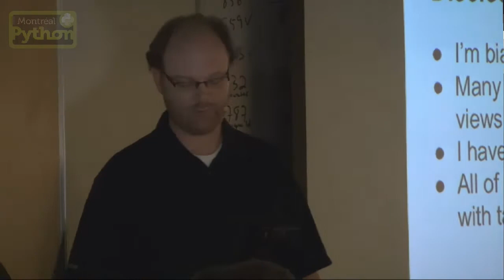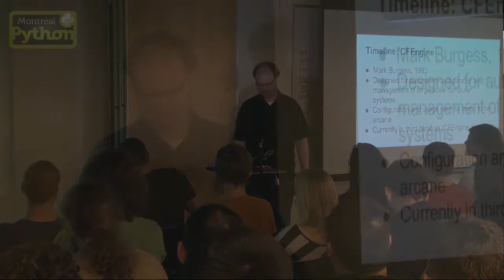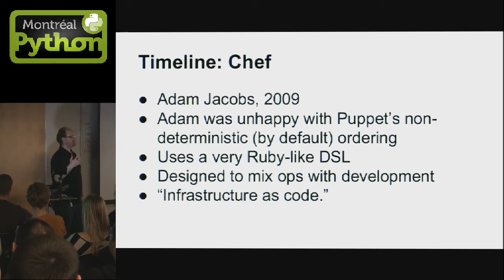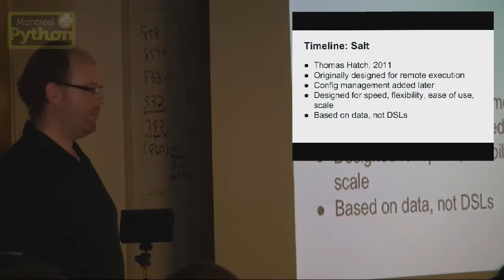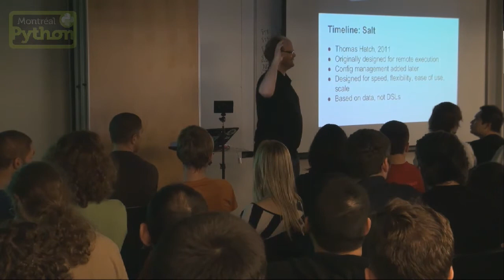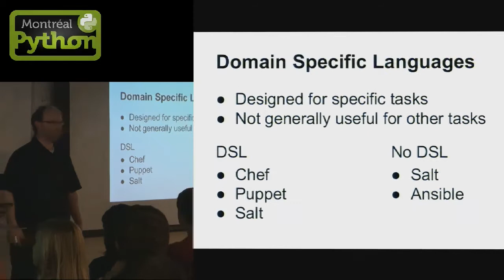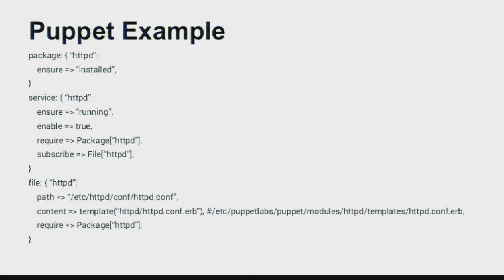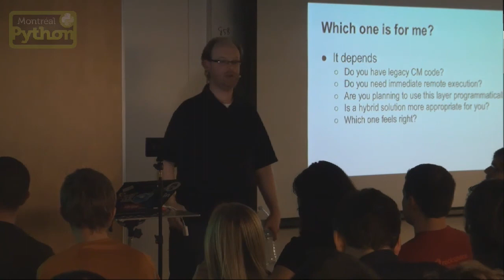Configuration management - finding the tool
Montreal, April 14, 2014 - by Joseph Hall from SaltStack
In ye olde days of web, a company might manage a handful of servers, each manually and frequently tuned and re-tuned to the company's needs. Those days are gone. Server farms now dominate, and it is no longer reasonable to manage individual servers by hand. Various configuration management tools have stepped in to help the modern engineer, but which to choose? It is not an easy question, and canned pitches from sales people are unlikely to take into account all of your variables. This talk will attempt to discuss The Big Four objectively, and from what angles they approach the task at hand.